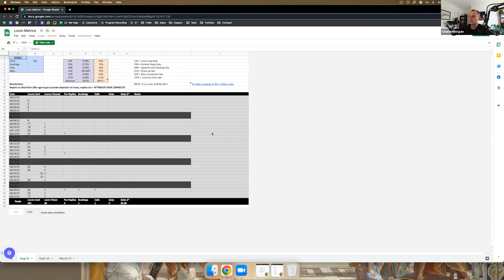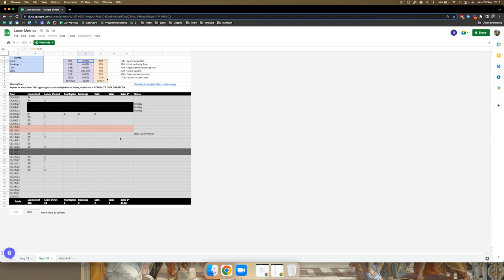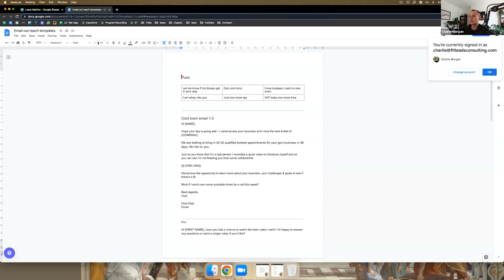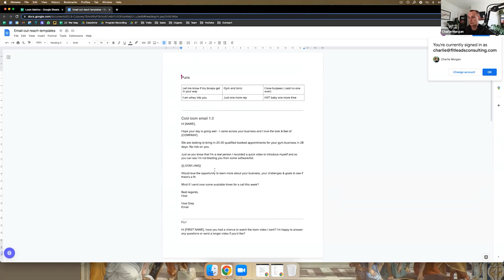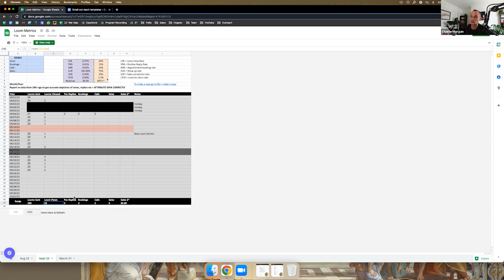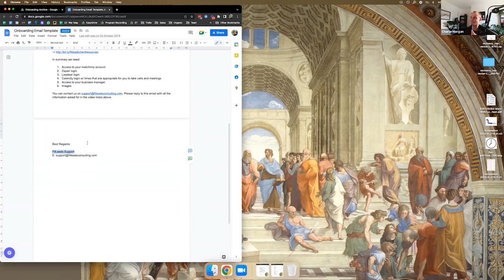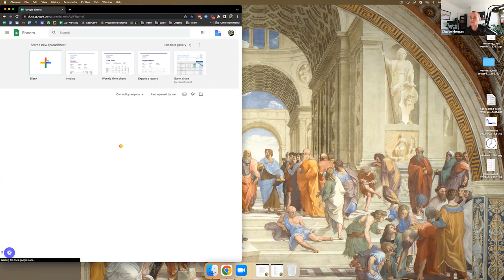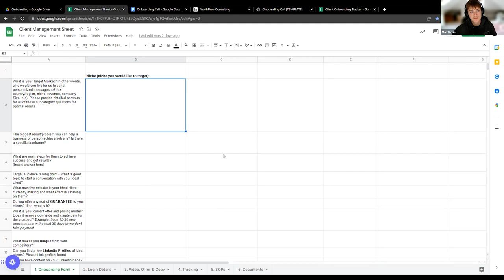SMMA Appointment Booking Full Guide 2024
I hate case study funnels and being pitched just as much as you do, but if you're curious about how we help agency owners beyond these videos the link below will explain. No bullshit, no email opt-in and no "FrEe TrAiNinG" to be found there. Check it out….

I recently finished conducting a coaching call with our paying clients where we talk offers, appointments, sales, and more. It’s about an hour long and filled with gems to do with client acquisition for marketing agencies.

I’ve uploaded it to YouTube as it might be helpful for some people!

Thanks,
Charlie